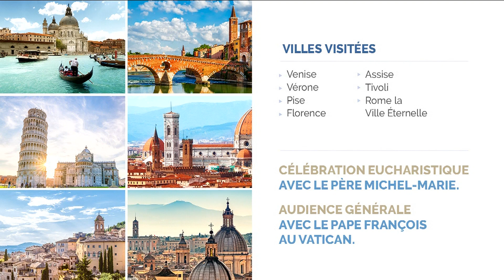La Victoire de l'Amour - Mercredi 24 octobre 2018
- Collaborateurs : Marie-Jeanne Fontaine, Brigitte Bédard